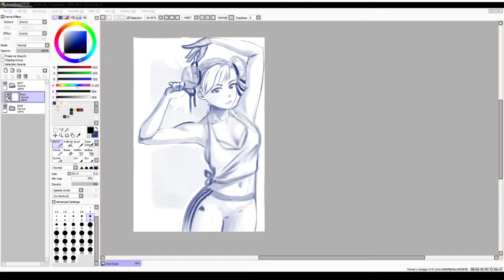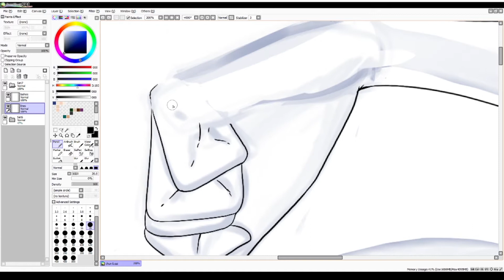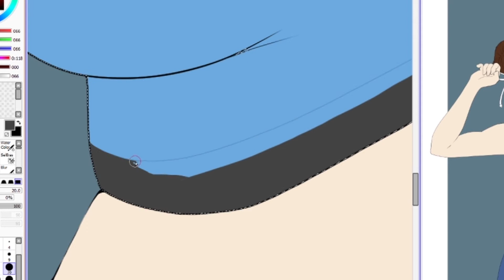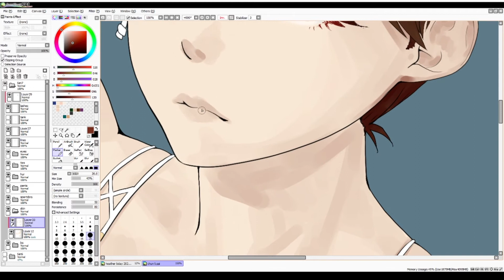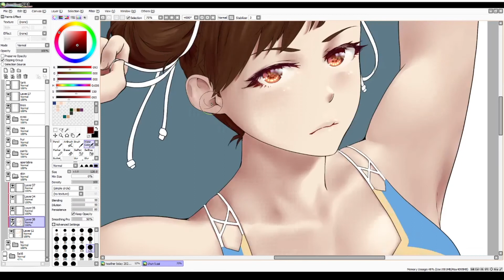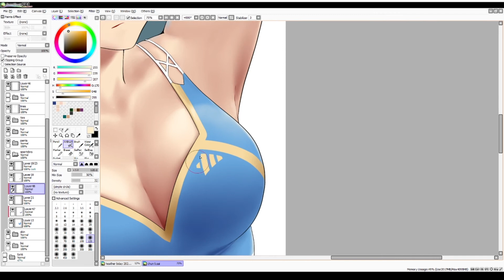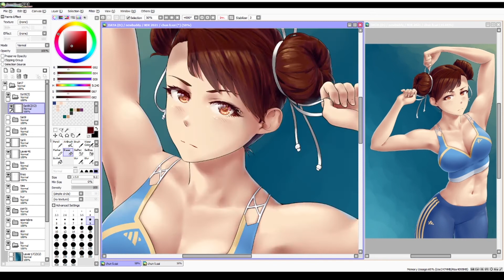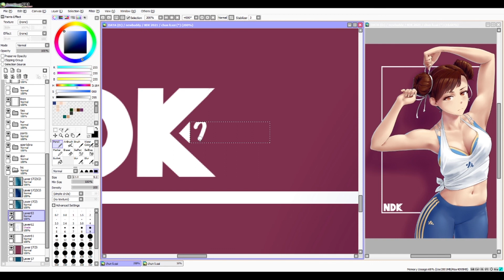Chun Li Speedpaint